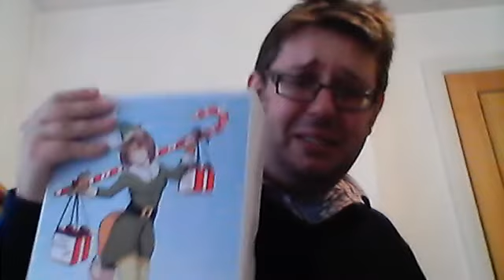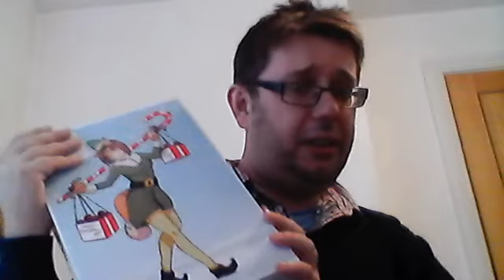Is Reynard City for kids?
Thumbnail art by Joe Draco Petterson
OK so this is an issue that came up before the whole COPPA thing but wanted to get some of my thoughts down.
Special thanks to our supporters including our cameo crowdfunders Xeno, Leigh Reeves, Dr Jessica Austin and Rev701, full thank you credits on our special thanks playlist